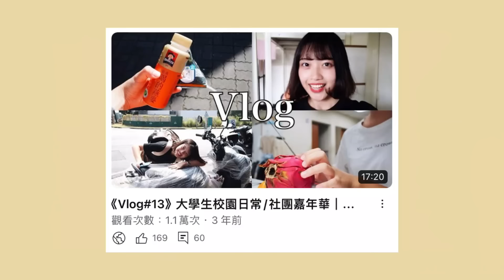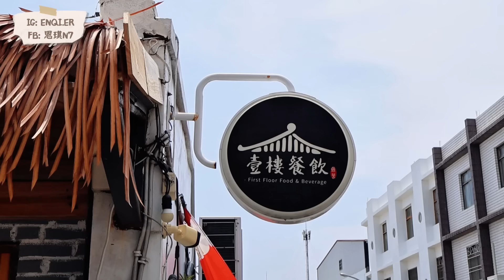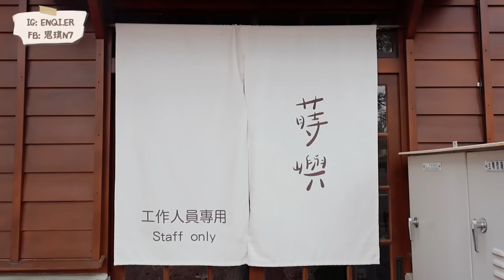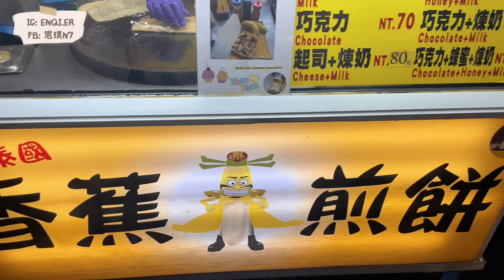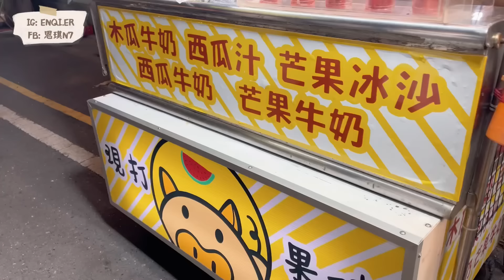𝐕𝐋𝐎𝐆大學畢業旅行——墾丁兩天一夜🏝️定格那些美好的青春時光✨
下週就是我們學校的畢業典禮
在畢業前和朋友們安排了墾丁兩天一夜的旅行
每一次和他們聚在一起時就會很開心
聲音一個比一個還大聲🤣
在他們旁邊說什麼、做什麼 就都是這麼自在

在剪這支影片的時候 把大一拍的影片都看過一次
一直有「哇！原來那個是我」的想法
好吵 好大膽 好不懂事 好不顧外界的眼光🤣
看到更多的是單純和快樂
曾經的美好依舊是令人懷念
但我想 我們都正在往更好的地方前進👣

✿ Timeline
0:00 Preview ꔛꕤ
0:18 開場
0:40 大一VLOG回顧
2:10 Day1
13:33 Day2
14:39 See you next time ฅ՞•ﻌ•՞ฅ

✿ N7精選購物清單
裡面有許多大家常問的商品連結！
像是唇膏、書包、愛用髮品等等都在裡面
可以點進去逛逛
沒有看到想知道的商品連結的話
可以先去我的IG精選動態「在哪買」找找
再沒有的話 可以在下一次IG限時動態開設問題框「在哪買」的時候提問
或是直接私訊我or留言（小盒子訊息比較容自己消失）

會員福利：
新影片搶先看！
優先回覆會員留言、問題
觀看多支不公開影片

✿ About Me
早安大家！我是恩琪
目前是個大學生，這個頻道大概是紀錄我的日常生活、Q&A以及一些心得分享等等
謝謝你觀看這支影片，也希望你喜歡～

✿ FAQ
Age | 22
Height | 173cm
Camera | Canon EOS R50, iPhone 12 Pro, GoPro HERO 12
Edit | CapCut